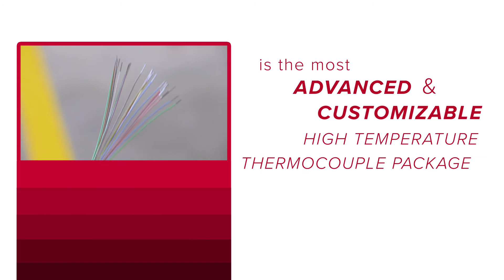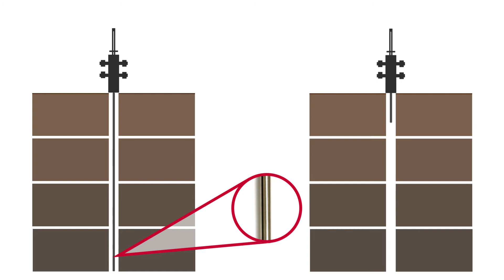Precise PEP™ (Precise Engineered Polymer)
Precise Downhole Solutions (PDHS) is excited to offer our revolutionary PEP™ thermocouple product. The high-density PEP™ thermocouple is the most rugged high-temperature custom package on the thermal market. We have installed thousands of sensing points downhole with overwhelming success. What sets our PEP™ product apart is it has the ability to operate up to very high temperatures, while maintaining excellent accuracy and reliability. It is also a very robust customizable product that is cost-effective and re-usable from well to well providing long-term economic benefit to the end-user.